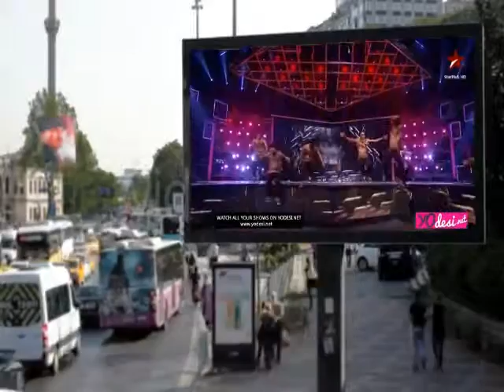Nepali boys dhamaka again, please vote for nepal